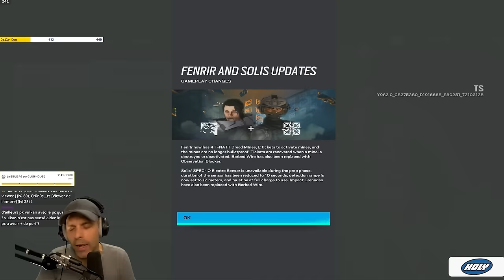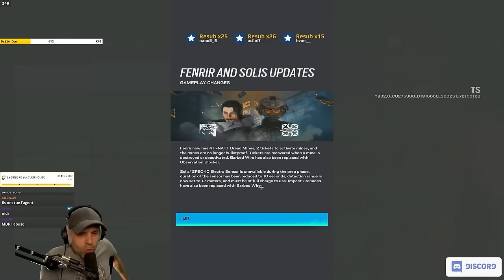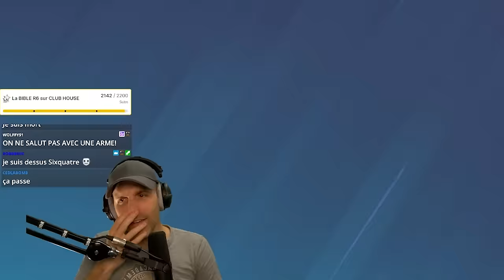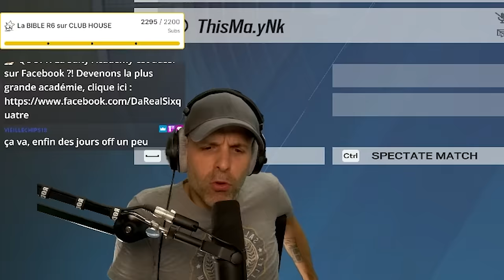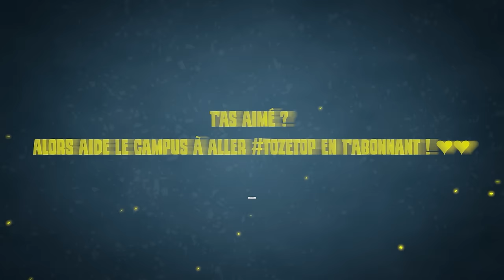Je TEST "NEW BLOOD" (nouvelle saison R6)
▬▬▬▬▬▬▬▬▬▬🔥 MES RÉSEAUX 🔥▬▬▬▬▬▬▬▬▬▬

▬▬▬▬▬▬▬▬▬▬🔥COMMUNAUTE🔥▬▬▬▬▬▬▬▬▬▬